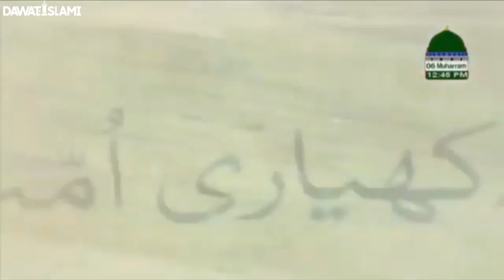دکھیاری امت || کراچی || حاجی امین عطاری